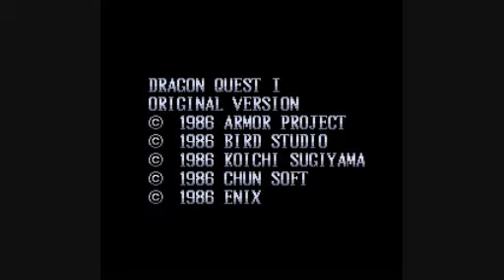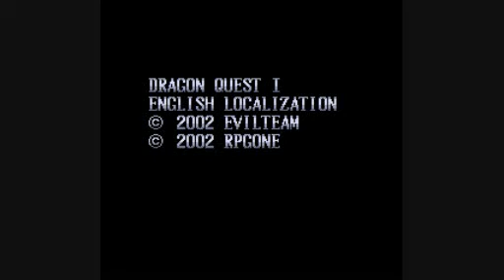Dragon Quest - Final Boss + Ending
The final boss (Dragonlord) and the ending in Dragon Quest (snes).